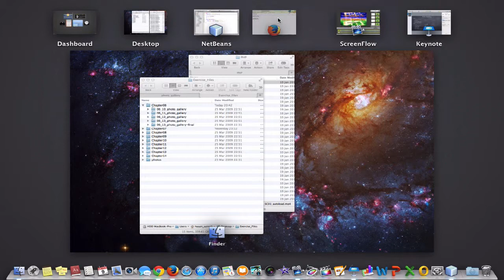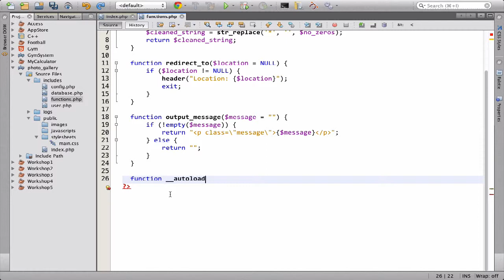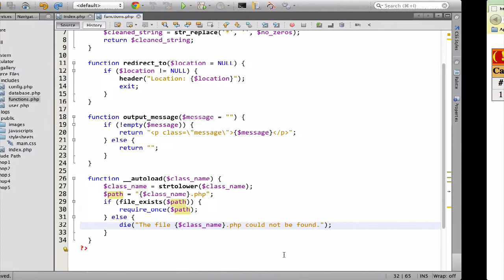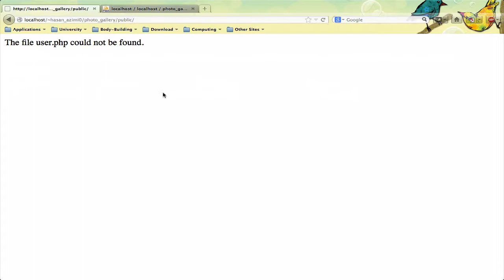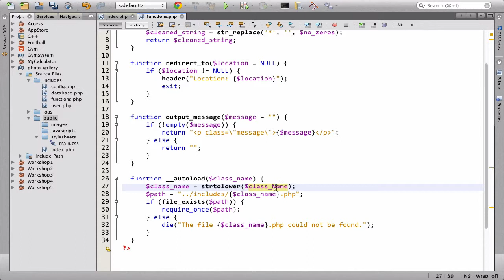۱۳۹- فانکشن ()autoload__ در پی اچ پی PHP